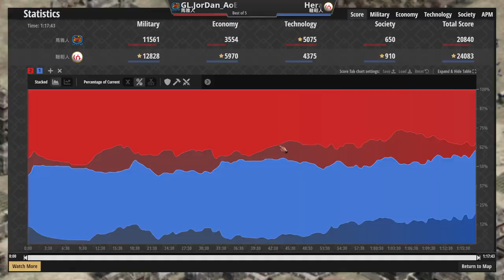【世紀帝國2決定版】Hera大戰JorDan封建即刻開戰！草原騎兵居然能夠完美康特老鷹國？ 韃靼vs瑪雅 2600＋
●特殊地圖頂尖玩家3V3團戰！ 激烈攻防戰中居然出現秘密軍事行動斷貿易?